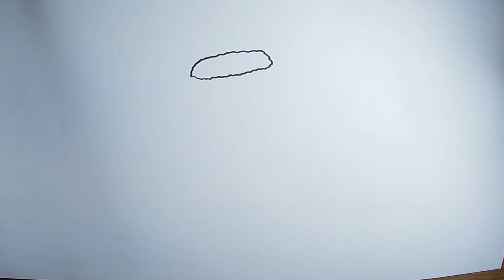How to Draw a SANTA CLAUS Easy | Christmas Drawing Tutorial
Christmas is just around the corner so in today's tutorial we'll learn  How to Draw a Santa Claus. This drawing tutorial is step by step process so it will be easy to complete drawing.

If you want to learn how to draw a Santa Claus is guide for you!

0:00 DRAWING
5:45 COLORING

▬▬▬▬▬▬ ✏️【𝓘𝓜𝓟𝓞𝓡𝓣𝓐𝓝𝓣】✏️ ▬▬▬▬▬▬

▬▬▬▬▬▬ 🎵【𝓜𝓤𝓢𝓘𝓒】🎵 ▬▬▬▬▬▬

▬▬▬▬▬▬ ✏️【𝓥𝓘𝓓𝓔𝓞 𝓣𝓘𝓣𝓛𝓔】✏️ ▬▬▬▬▬▬

▬▬▬▬▬▬ 🧷【𝓣𝓐𝓖𝓢】🧷 ▬▬▬▬▬▬

Drawing Tutorial Little Monkey